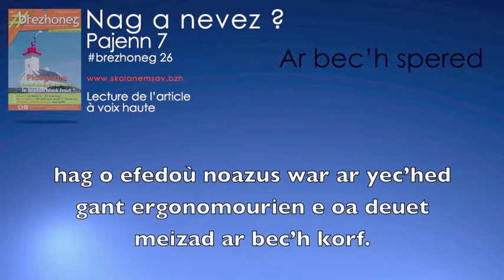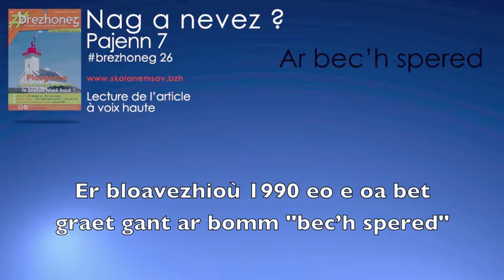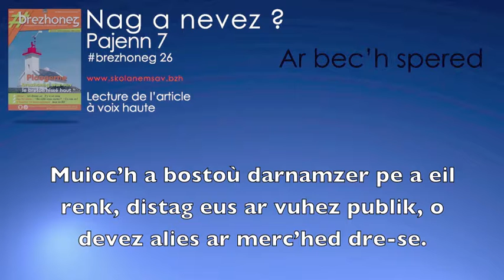brezhoneg 26 - Nag a nevez ? - Ar bec'h spered